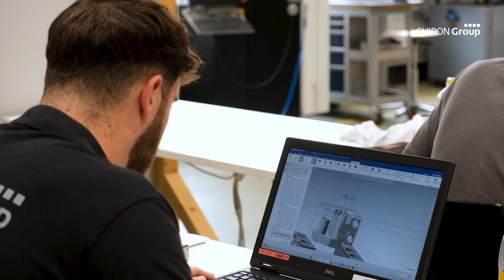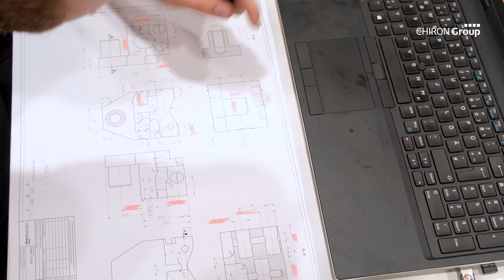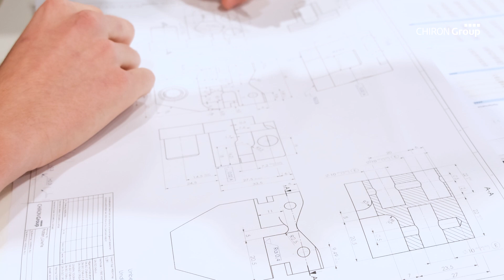WorldSkills Germany 2025 @ CHIRON Group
🏁Finalrunde abgeschlossen!
Letzte Woche haben die Finalistinnen und Finalisten der Deutschen Meisterschaft im CNC-Fräsen im Rahmen von WorldSkills Germany alles gegeben. Mit höchster Präzision und vollem Einsatz haben sie ihre Werkstücke gefertigt – jetzt läuft die Messung. Bald steht fest, wer den Titel holt und sich das Ticket zur Weltmeisterschaft 2026 in Shanghai sichert.

Am Freitag folgt die Siegerehrung. Wir sind gespannt auf die Ergebnisse und drücken bis dahin weiter die Daumen!💪

🏁Final round completed!
Last week, the finalists of the German CNC milling championship as part of WorldSkills Germany gave their all. They produced their workpieces with the utmost precision and dedication – now the measurement is underway.
It will soon be clear who will take the title and secure their ticket to the 2026 World Championships in Shanghai.

The award ceremony will take place on Friday. We are looking forward to the results and will keep our fingers crossed until then!💪